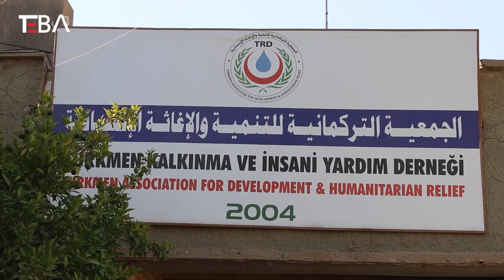Kerkük’te Hicri Yılbaşı kutlandı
Türkmen Kalkınma ve İnsani Yardım Derneği Kerkük’te “Hicri Yılbaşı” münasebetiyle kutlama töreni düzenledi.

Kutlamada yetim çocukların günün önemini idrak etmesi için konuşmalar yapılırken, eğlenceli zaman geçirmeleri için de faaliyetler düzenlendi.

Takipte Kalın...